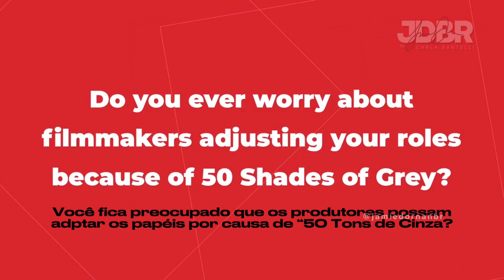(LEGENDADO) 🆕Jamie Dornan “Eu não penso nos personagens que já fiz, isso passado para mim” ❤️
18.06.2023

Source: MovieWeb

🎥Video Edition: Jamie Dornan Brasil (JDBR)

Legendas: @carla_santelli (JDBR)